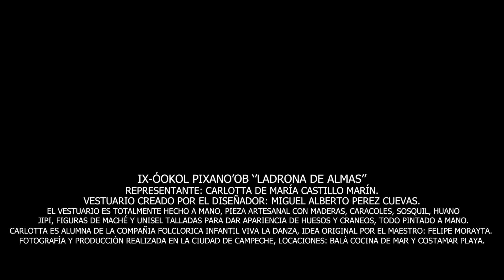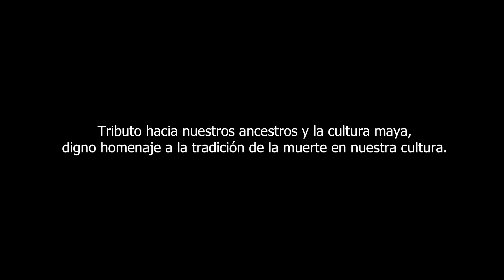IX -OOKOL PIXANO'OB ''Ladrona De Almas'' TRIBUTO A NUESTROS ANCESTROS MAYAS | Tradiciones De México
Regresamos con una nueva producción en especial dónde conoceras a (Ix -ookol Pixano'ob) ''Ladrona De Almas'', un personaje en tributo a nuestros ancestros y cultura maya formando parte de un homenaje a la tradición de la muerte a nuestra cultura.

La ''Ladrona De Almas'' ha participado en diferentes eventos culturales en el Estado de Campeche, siendo reconocida en el importante Festival Internacional de Dia de Muertos de Pomuch para el Mundo ''Hanal Pixan'', ademas es alumna del maestro Felipe Morayta en la compañía folclórica infantil viva la danza y del maestro Juan Carlos Ortiz en el estudio de danza JUCAORVI ambos maestros grandes impulsores de la danza en Campeche.

Actualmente recibió un premio en el recién pasado Carnaval de Campeche en el Corso Infantil siendo el mejor y original traje individual.

Dicho traje fue creado a base de material 100% Artesanal, utilizando maderas, caracoles, sosquil, huano, jipi, figuras de maché y unisel talladas dando apariencia de huesos y cráneos todo totalmente pintado y bordado a mano.

La sesión fotográfica la puedes encontrar en mi BOOK en Instagram

Idea Original ''Ladrona de Almas'': Mtro. Felipe Morayta

Maquillaje: Licda. Karla Marín

Éste personaje es representada por Carlotta De Maria Castillo Marín. Con amor por sus papas el Licdo. Jose Jahir Castillo Cambranis y la Licda. Karla Marín.

Agradecemos infinitamente las facilidades a las señoras Cecilia Fortunat Hernandez y a Olayza Romero Ledesma quienes nos permitiron como locacion para la sesion fotografia y grabacion del video en sus maravillosos restaurantes junto a la playa: